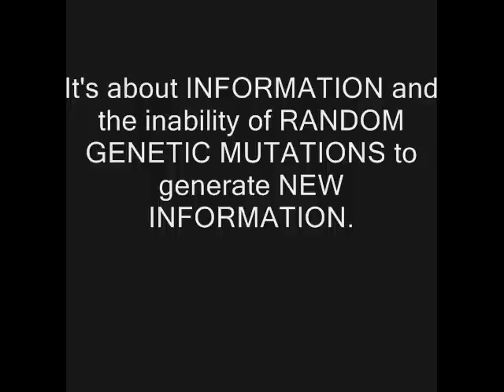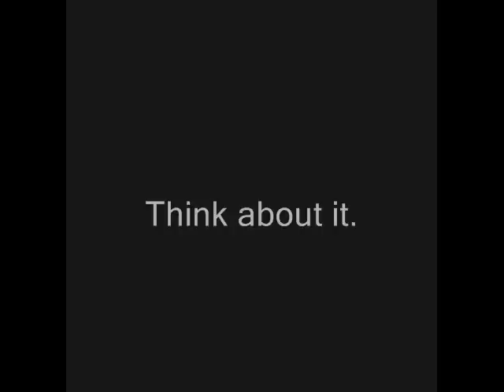Bob Enyart and a Caller Discuss Evolution and Genetic Information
Anyone who wants to truly understand the creation/evolution debate needs to watch this video. It's not about change over time. It's not about natural selection. It's about information - plain and simple.